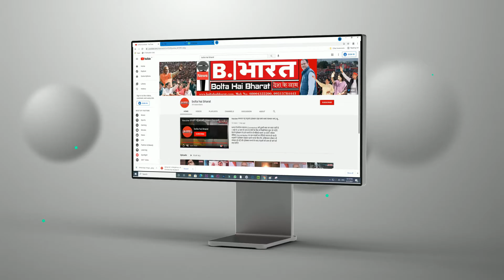Shiv Sena to distribute petrol at Rs 1 per litre in Dombivli, Rs 50 in Ambernath on Aditya birthday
आदित्य ठाकरे के जन्मदिन पर डोंबिवली में 1 रुपये प्रति लीटर, अंबरनाथ में 50 रुपये प्रति लीटर पेट्रोल बांटेगी शिवसेना